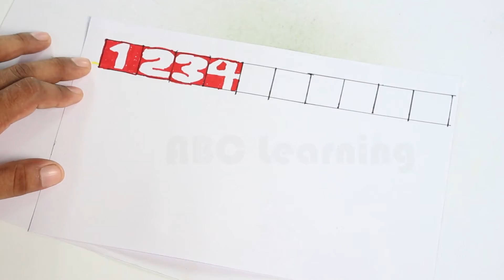Drawing Numbers in New Way, 123 Learning for Kids,Toddler, and Baby 123 Counting Video for Children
To increase the creativity of your Baby you can show my video to your Kids, My all video made for your toddler to increase the brain. you can follow my video:

Creative Video for Baby and Kids, Learning Video for Toddler and Children Drawing Shapes with Rice